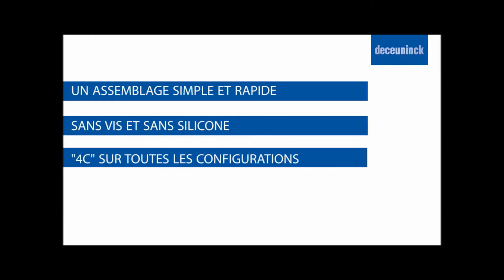Le coffre de volet roulant Storbox 2.0 de Deceuninck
La technique de fabrication et d'assemblage du coffre de volet roulant Storbox 2.0 de Deceuninck est unique, avec 8 pièces seulement, contre 24 habituellement. L’assemblage se fait SANS vis et SANS silicone. Finition et étanchéité parfaites, performances accrues !